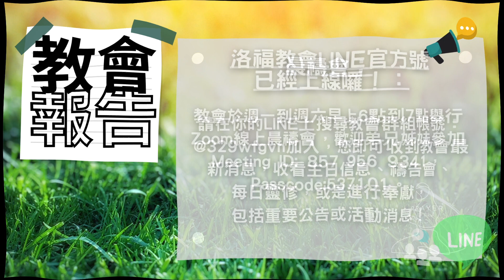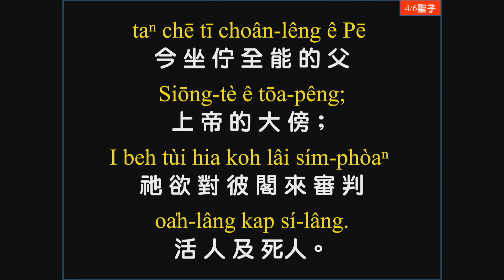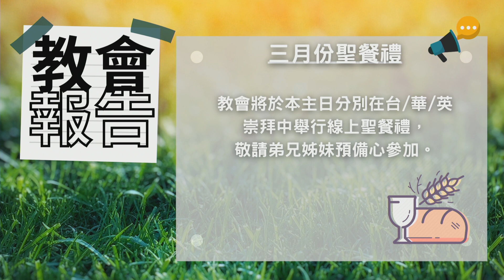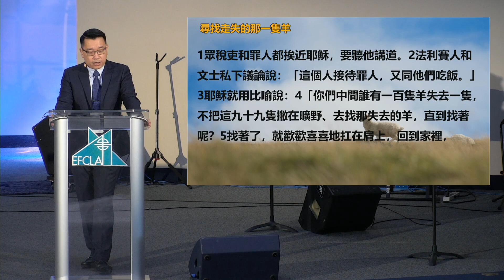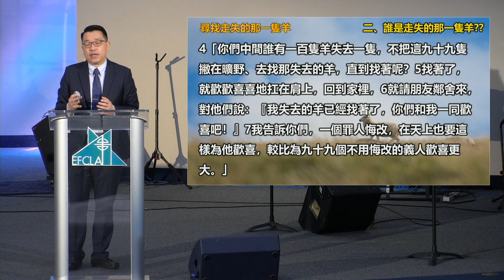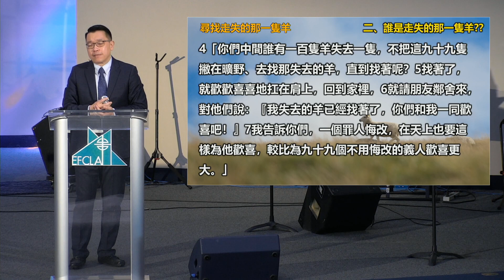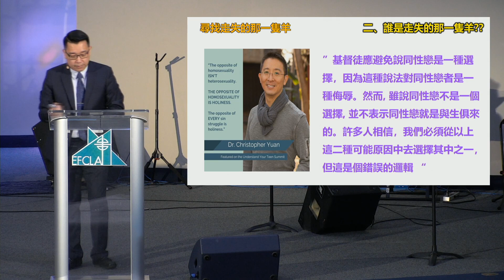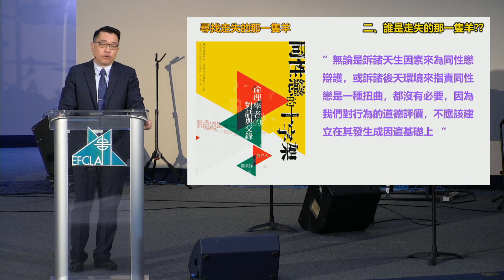EFCLA 洛福教會 2021 0307 孫主立牧師【誰是走失的那一隻羊？】台語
路加福音 15 : 1 - 7、10
1. 罪人與宗教人的對比
2. 誰是走失的那一隻羊?
3. 絕對的是非與豐富的愛
教會報告事項

三月份聖餐禮：教會將於本主日分別在台/華/英崇拜中舉行線上聖餐禮，敬請弟兄姊妹預備心參加。

日光節約時間：夏令日光節約時間，將於 3/14(主日)開始，舊時間 1 點等於新時間2 點，請弟兄姊妹留意。

幸福門訓：從 3/14 起連續 12 週在每週日上午 9:30~11:00以Zoom 平台進行。
門徒學校(上) Zoom Meeting ID 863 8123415，Passcode: 123456，為建立門徒信仰基本架構，請 2019年~ 2020 年受洗，以及決志的弟兄姊妹參加。
門徒學校(下) Zoom Meeting ID 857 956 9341，Passcode: 537101，為建立明白上帝呼召，認定基督主權，成為傳福音工人，請完成門徒學校(上)的弟兄姊妹參加。

洛福教會 LINE 官方號已經上線囉！：請在你的 LINE 上搜尋教會群組帳號『@329wfgvn』並加入，您即可收到教會最新消息，並從這個教會群組收看主日信息、禱告會、每日靈修，或進行奉獻，我們也會不定期從教會群組推送重要公告，或活動消息。

晨禱會：教會於週一到週六早上6 點到7 點舉行 Zoom 線上晨禱會，歡迎弟兄姊妹參加，Meeting ID: 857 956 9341，Passcode:537101。
代禱事項

為洗禮班禱告：請為正在上兒童、成人洗禮班的學員禱告，求神堅固他們的信心，認識真理，預備在復活節的時候受洗。

為肢體禱告：為你所知道身體欠安的弟兄姊妹禱告。求神醫治他們恢復身體的健康。
為幸福小組禱告：春季幸福小組已經從三月七日開始，請為十餘組的幸福小組同工禱告，請為 BEST 的邀請禱告。

為新冠疫情禱告：新冠肺炎疫情在美國已經有明顯的緩和，請為疫情能盡快消退禱告，請為疫苗能加速施打禱告。

為 Huichol 人禱告：墨西哥的原住民族群 Huichol 人，在幾個聖經翻譯者超過半個世紀的努力之後，終於在 2020 年有了他們語言的聖經。這些 Huichol 人語言的聖經由南韓直接寄到位於墨西哥Manzanillo的 Huichol 人部落，同時也有 Huichol 語的電子版聖經可供下載。求聖靈大大工作，藉著 Huichol 語的聖經使 Huichol人都歸向祂。

支票請註明【EFCLA】並郵寄以下地址

00:00 announcements
13:20 宣召
14:35 敬拜
32:30 問候報告
35:20 信息
1:16:30 聖餐禮
1:21:20 回應